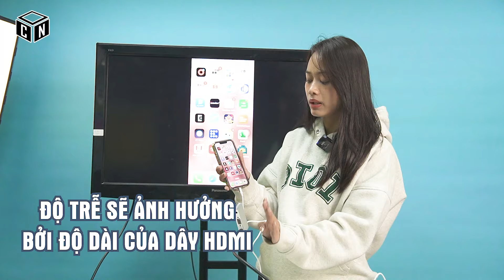Cách chuyển hình ảnh từ điện thoại iPhone lightning ra tivi HDMI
TÍNH NĂNG SẢN PHẨM:

- Vật liệu: vỏ nhôm cao cấp và vật liệu ABS, chống xước, chống va đập, chống ăn mòn, chống oxy hóa.

- Cung cấp 1 đầu là cổng HDMI, cổng VGA, cổng vào / ra audio 3.5mm và cổng Micro USD (sạc điện lấy nguồn)

- Đa chức năng: Hỗ trợ kết nối HDMI và VGA / Audio & Video đồng thời.

- Sản phẩm này yêu cầu nguồn điện 5V 1A khi sử dụng

- Lưu ý & Bảo hành: Không hỗ trợ NetFlex / BTSports / Netflix / HBO GO / Xfinity Player / Amazon Prime / Hulu / Directv và các video trả phí khác trong Ứng dụng (có thể không được hỗ trợ).

- Xuất xứ sản phẩm: Trung Quốc